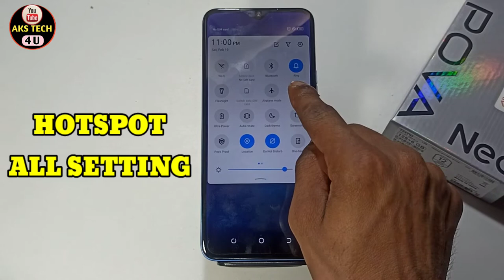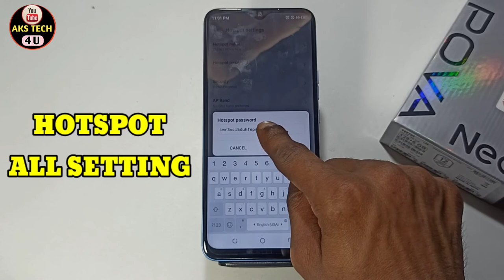How To Change Hotspot password in Tecno Pova New | Tecno Pova New Main Hotspot Setting Kaise Kare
‌Hello Friends

AksTech4u ,Tecno Pova New Main Hotspot Setting Kaise Kare,How To Change Hotspot password in Tecno Pova New,
Tecno Pova New hotspot Password , Tecno Pova New Hotspot Use KAise Kare , Tecno Pova New Main Hotspot Kaise Use Kare , Tecno Pova New Enable Hotspot,
Tecno Pova New Main Hotspot se Kaise Connect kare, Hotspot Setting in Tecno Pova New ,Hotspot Password in Tecno Pova New ,OnePlus hotspot seting,